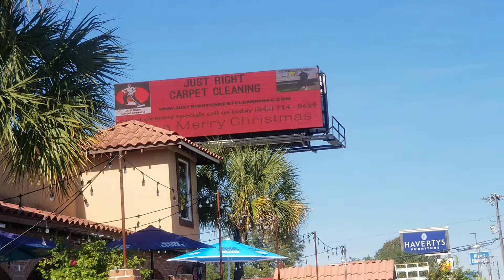What too do in Charleston SC.